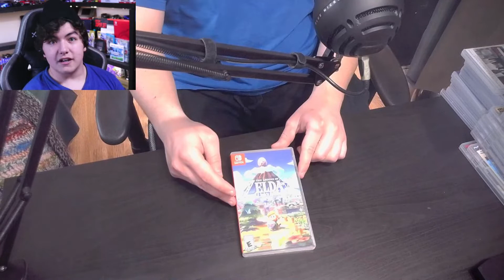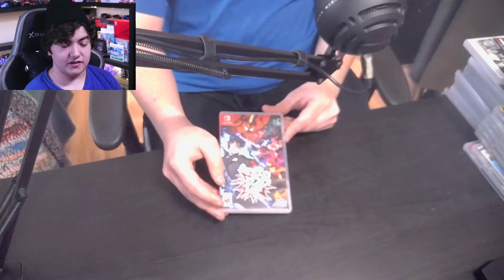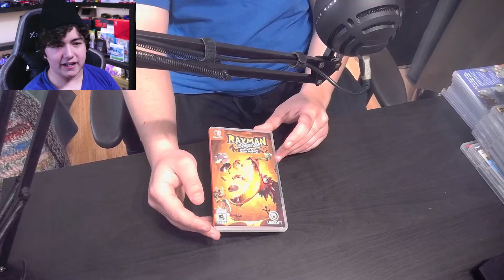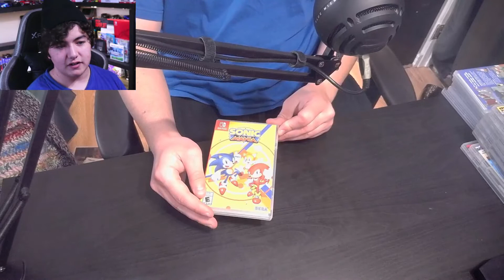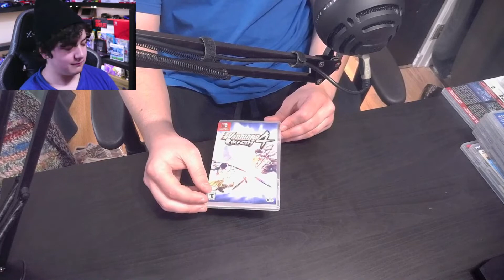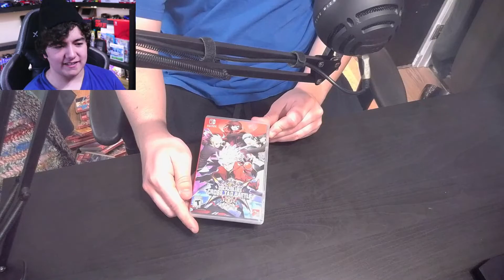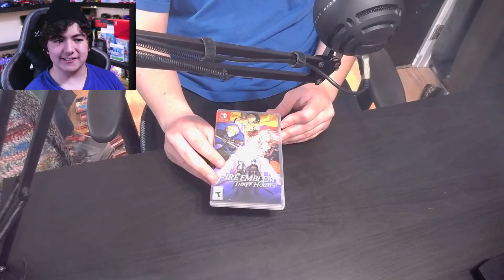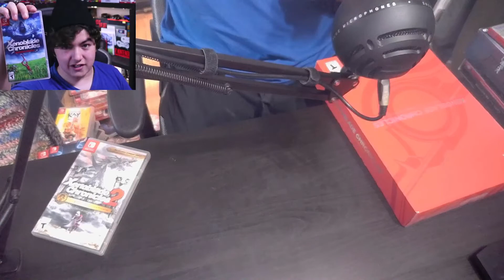Loser Wastes all of his money on Nintendo Switch Games (Switch Collection 2022)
My Nintendo Switch game collection for 2022.